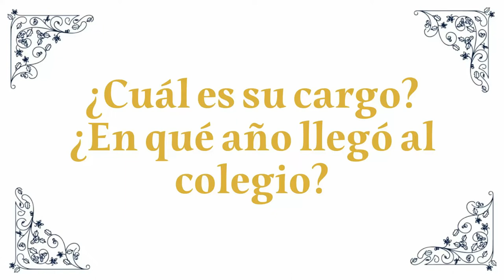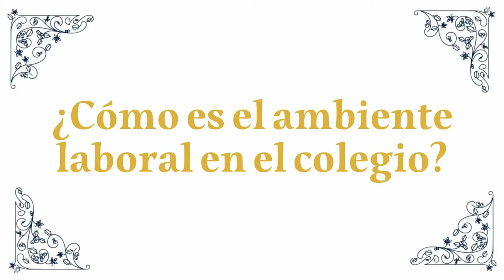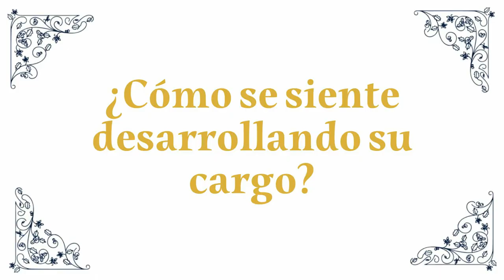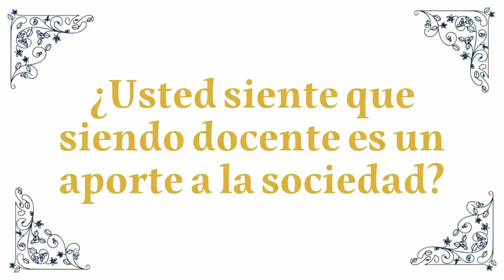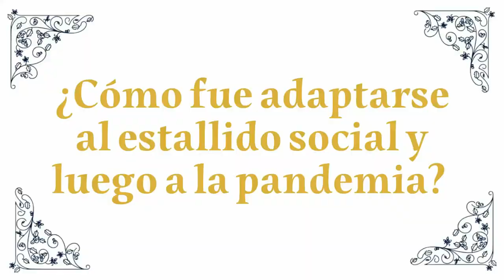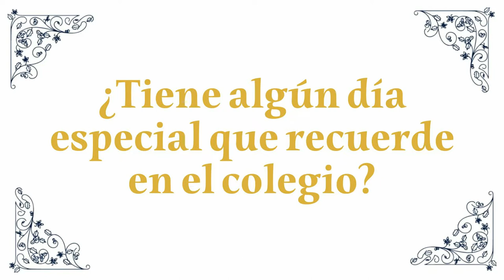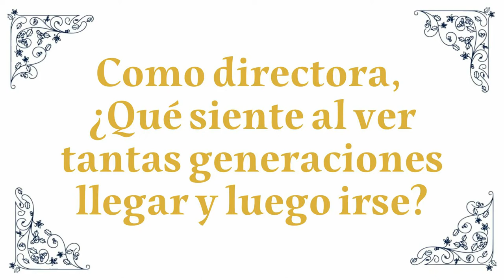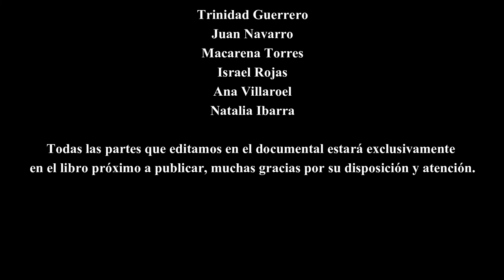Mi Colegio Mi Patrimonio - Liceo JAN N°5 Puente Alto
Micro documental "Mi Colegio, Mi Patrimonio" desarrollado en el contexto de la conmemoración del Día del Patrimonio 2022 por Liceo José Abelardo Núñez N°5 Puente Alto.